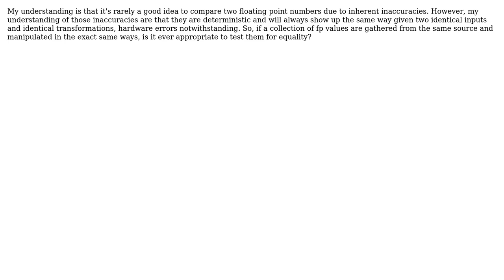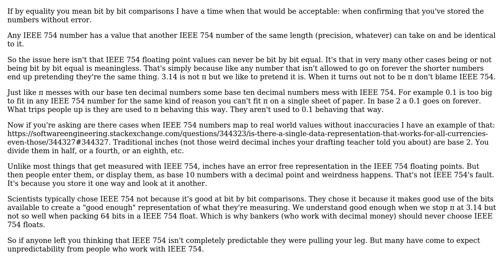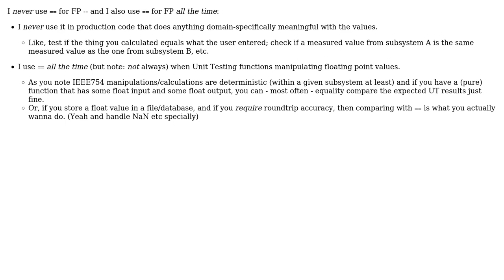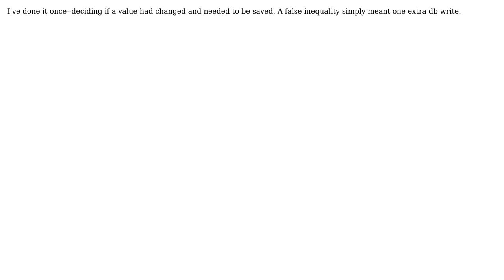When are equality comparisons between IEEE 754 floating point values acceptable?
Software Engineering: When are equality comparisons between IEEE 754 floating point values acceptable?

With thanks & praise to God, and with thanks to the many people who have made this project possible! | Content (except music & images) licensed under CC BY-SA | Music | Images & others | With thanks to user Mike Robinson user Martin Ba user Loren Pechtel user Kaz user gnasher729 user CtrlAltF2 user candied_orange and the Stack Exchange Network Trademarks are property of their respective owners. You are responsible for your own actions.